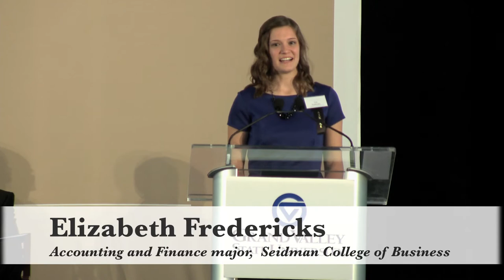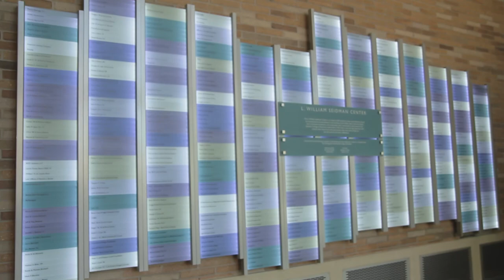L. William Seidman Center Dedication Ceremony